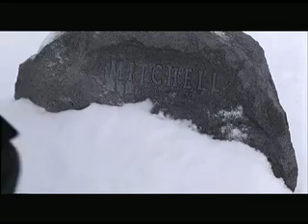A simple plan - 2 Revealing Backstory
This second clip shows that there is also a tension between the main character Hank and his brother Jacob. From Jacobs reaction we understand he is sick of beeing told by his brother what to do and not. And Hanks response hints that he is aware of this behaviour of his.

This way the scene implies this has happened many times in past, in the backstory. Note that we don't need any detalis of any specific event. Just witnessing this irritation of Jacobs is enough. The screenwriter trusts the audiences abiltiy to get the point, to make  the conclusion that there is a prevaling conflict.

Besides showing how backstory influencing the characters can be revealed, this also makes the scene is a good exampel of one of the basic principles of screenwriting : Show, don't tell.